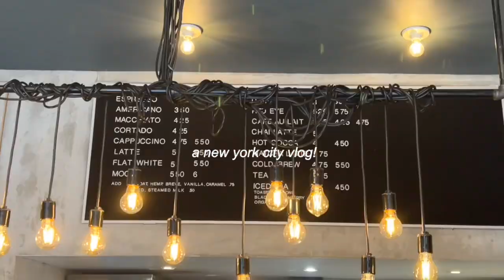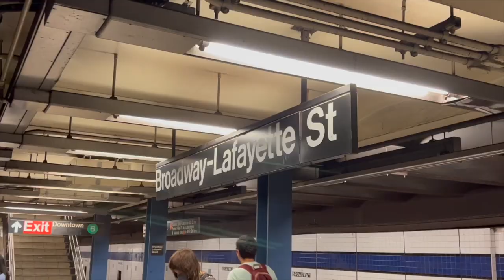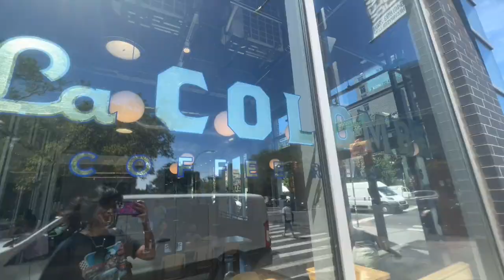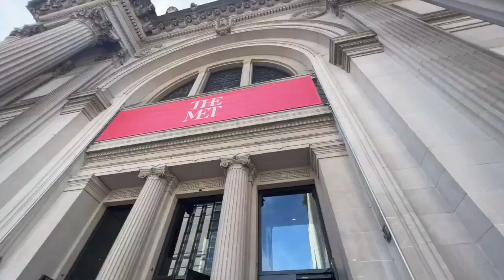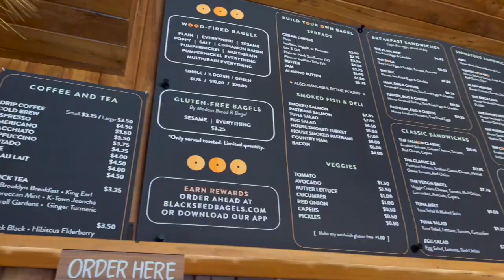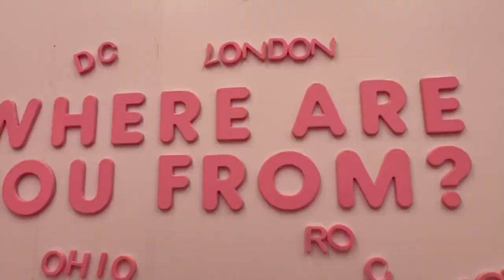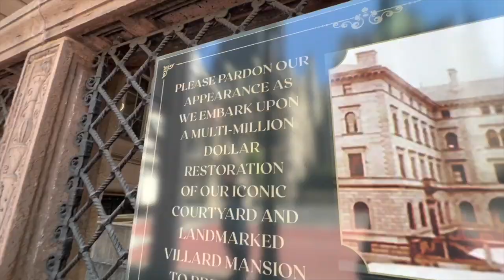nyc vlog: friends, thrifting & gossip girl locations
hi everyone!
here's a vlog re-capping my trip to new york during summer. I had the best time there, meeting my internet friend piper (who I miss greatly) and exploring the city - I hope to visit again soon :)

sameeha

📱socials - (lets be besties!):
instagram accounts: